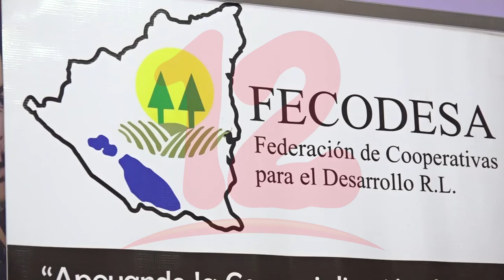Fecodesa contabiliza un 6 % de afectación en siembra de primera ante falta de lluvia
Javier Pasquier presidente de Fecodesa dio a conocer que entre un 6 % se registra la afectación de la siembra de primera, de algunos productores ante la falta de lluvia, por lo que tienen que volver a resembrar.